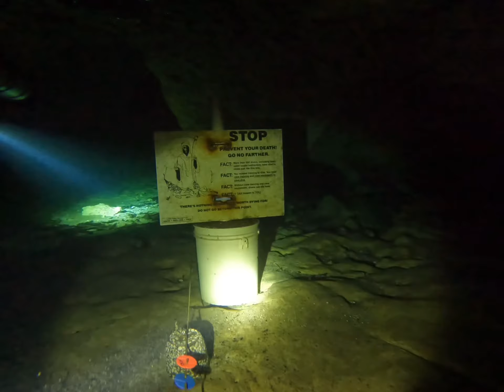Peacock cave dive 7 May 2023